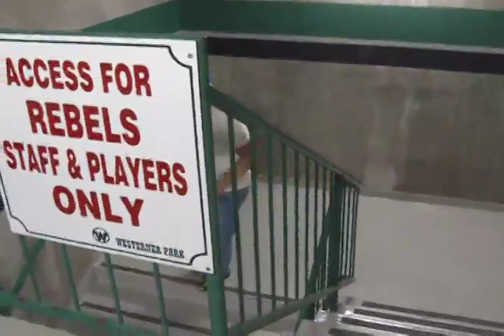Patrik Bartosak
Some good news for the Red Deer Rebels as the Canadian Hockey League announced their Vaughn Goalie of the Week.